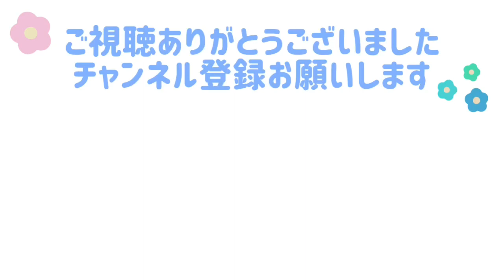こんなところもツクツクに！？文鳥こむぎの換羽事情 癒し動物 面白い動物 Java sparrow